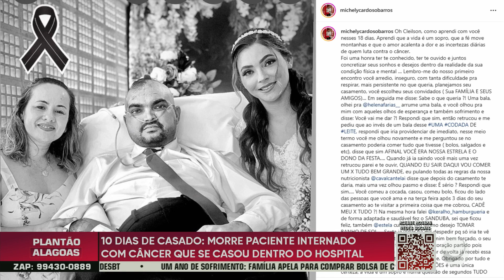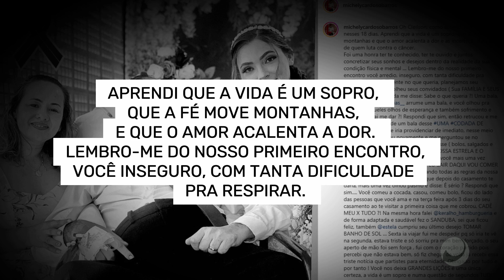10 DIAS DE CASADO: MORRE PACIENTE INTERNADO COM CÂNCER QUE SE CASOU DENTRO DO HOSPITAL